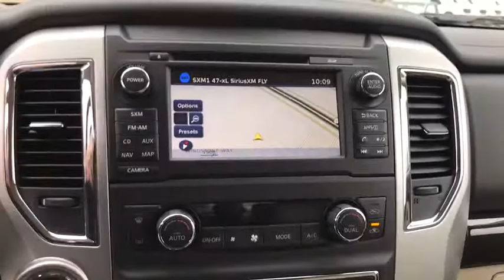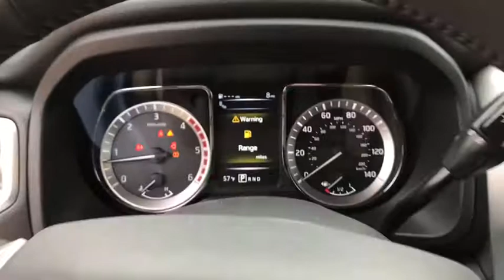2017 Nissan Titan XD Denton, Dallas, Fort Worth, Grapevine, Lewisville, Frisco, TX D76246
Magnetic Black New 2017 Nissan Titan XD available in Denton, Texas at Gunn Nissan Denton. Servicing the Dallas, Fort Worth, Grapevine, Lewisville, Frisco, TX area.
2017 Nissan Titan XD SV - Stock#: D76246 - VIN#: 1N6BA1F27HN559657

Take on the biggest, toughest jobs with the Nissan Titan XD. With LED Daytime Running Lights and a grille that clearly states this truck means business, everyone will know youre a workhorse. Nissan took premium to a new level, starting with a smarter layout that gives you room to stretch and store things close by. The Titan XD made sure that everything you touch has a quality feel, while still offering durability and versatility. The Titan XD even goes so far as to lace the glove compartment handle closer to the center stack to make it easier for the driver to reach. An intuitively designed center stack gives you easy access to every button and control, including the climate control system and centrally located, full-color 7in display. The innovative Utili-track Channel System gives you endless transporting possibilities, while ingenious features like LED bed lights and a 120-volt power outlet help you stay on the job longer. When youre towing up to 12,300 lbs., climbing a steep grade in oppressive heat, youll be glad to have legendary Cummins power and reliability under the hood. Designed exclusively for the all-new Titan XD, this turbo diesel has tremendous reserves to call on when you need it with up to 310hp and 555 lb-ft of torque. Nissan keeps you safe with six standard airbags, vehicle dynamic control (VDC), tire alert system, traction control system, and more.[K02] SV UTILITY PACKAGE -inc: 2 molded plate keys Spray-In Bedliner Utilitrack System w/4 Tie-Down Cleats Tailgate Area Illumination LED Under Rail Bed Lighting Flat Floor Storage Box 2nd row 110V Outlet In Bed.
[K02] SV UTILITY PACKAGE  -inc: 2 molded plate keys  Spray-In Bedliner  Utilitrack System w/4 Tie-Down Cleats  Tailgate Area Illumination  LED Under Rail Bed Lighting  Flat Floor Storage Box 2nd row  110V Outlet In Bed,[B12] RUNNING BOARDS (B12),[B93] SPLASH GUARDS,[M11] REAR SEAT STORAGE COMPARTMENT  -inc: With luggage floor,[Z66] ACTIVATION DISCLAIMER,[L92] CARPET FLOOR MATS,[W10] CHROME PACKAGE  -inc: Wheels: 20 Chrome  Tires: LT265/60R20 BSW  Chrome Front Grille Inner and outer  Kick Plates  Chrome Exhaust Finisher,[U01] SV COMFORT & CONVENIENCE PACKAGE  -inc: Intelligent Key System  driver and passenger request switches  Power Slide Rear Window w/Defogger  Universal Garage Door Opener  Rear HVAC Vents  Fog Lamps  Heated Front Captain's Seats w/Center Console  8-way power driver's seat  driver's seat power lumbar  110V in back of center console and 12V in center console  Rain Sensing Wipers  Auto-Dimming Rearview Mirror  compass  Auto On/Off Headlights  Convex Spotter Mirror  Chrome Interior Door Locks  Blind Spot Warning w/Rear Cross Traffic Alert  Step Rails  Painted Rear Bumper  Front & Rear Parking Sensors  Leather Wrapped Steering Wheel  Wheels: 20 Painted Alloy  Tires: LT265/60R20 BSW  Rearview Monitor  Radio: NissanConnect w/Navigation & Mobile Apps  7 color touch-screen display  voice guidance  SiriusXM Traffic  SiriusXM Travel Link (weather  fuel prices  movie listings  stock info) and voice recognition for navigation and audio  Siri Eyes Free  Auto Dual Zone HVAC,MAGNETIC BLACK,Turbocharged,Rear Wheel Drive,Tow Hitch,Power Steering,ABS,4-Wheel Disc Brakes,Brake Assist,Steel Wheels,Tires - Front All-Season,Tires - Rear All-Season,Conventional Spare Tire,Tow Hooks,Heated Mirrors,Power Mirror(s),Integrated Turn Signal Mirrors,Rear Defrost,Sliding Rear Window,Privacy Glass,Intermittent Wipers,Variable Speed Intermittent Wipers,Power Door Locks,AM/FM Stereo,Satellite Radio,MP3 Player,Bluetooth Connection,Auxiliary Audio Input,CD Player,Steering Wheel Audio Controls,Split Bench Seat,Pass-Through Rear Seat,Rear Bench Seat,Adjustable Steering Wheel,Power Windows,Keyless Start,Keyless Entry,Cruise Control,A/C,Cloth Seats,Driver Vanity Mirror,Passenger Vanity Mirror,Driver Illuminated Vanity Mirror,Passenger Illuminated Visor Mirror,Security System,Engine Immobilizer,Traction Control,Stability Control,Front Side Air Bag,Tire Pressure Monitor,Driver Air Bag,Passenger Air Bag,Front Head Air Bag,Rear Head Air Bag,Passenger Air Bag Sensor,Child Safety Locks